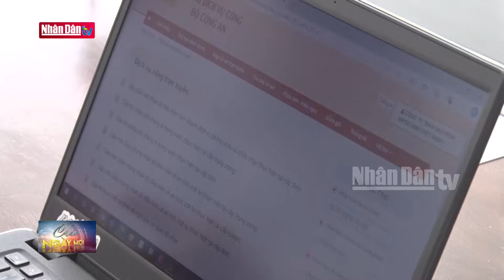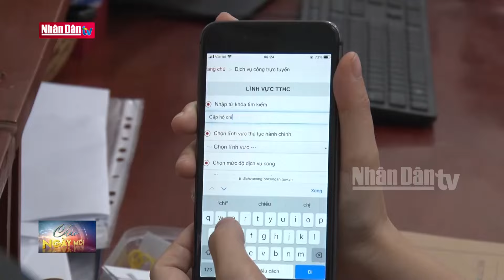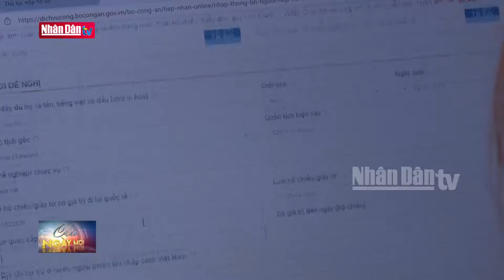Đẩy mạnh cải cách hành chính trong lĩnh vực xuất nhập cảnh